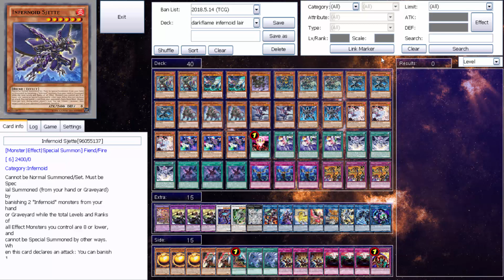Let's Play Yu-Gi-Oh! Duell 995: ±1000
Adresse für dieses komische "Real-Life" xD:
Postfach 210103
85016 Ingolstadt